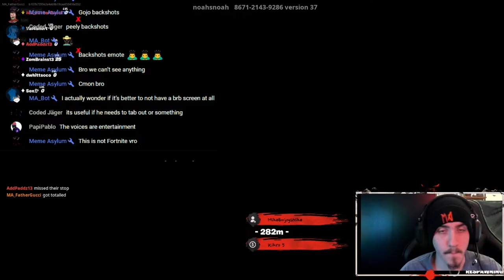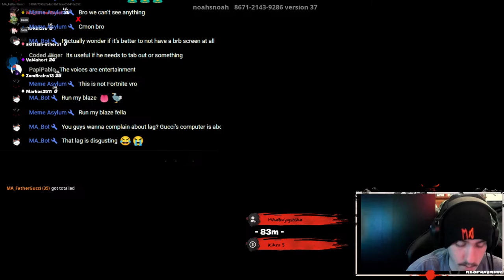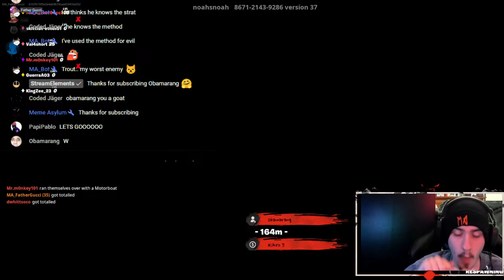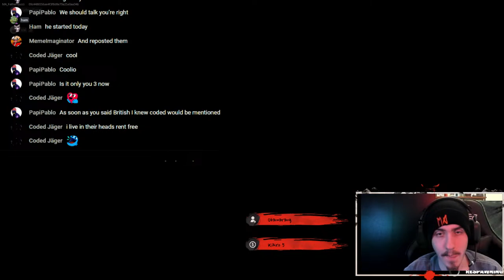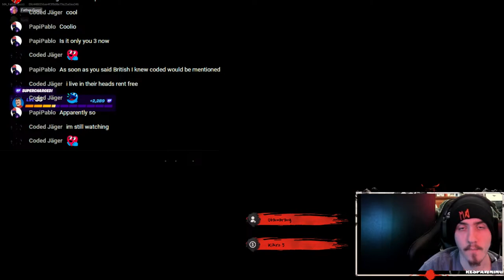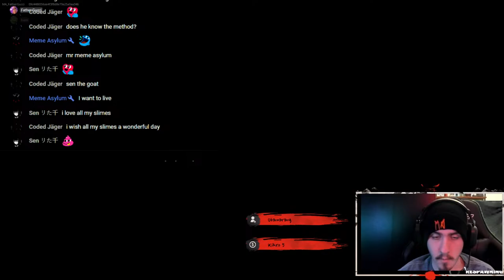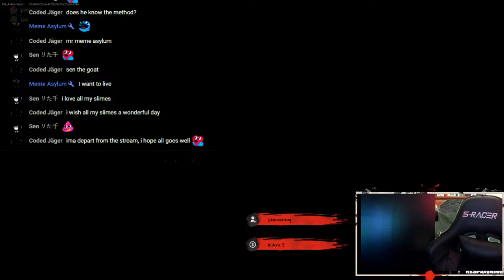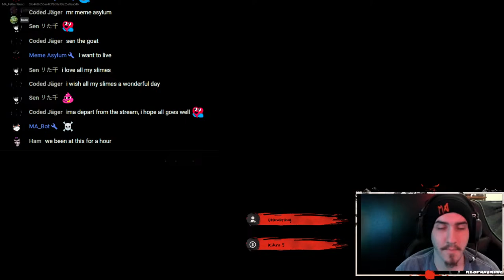FORTNITE WITH FRIENDS LIVESTREAM| LET'S GET THE VICTORY ROYALE!!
We're going for all the Victory Royales possible!

Zero builds, Victory royale, Crown win, Battle royale, Meme asylum, FYP

Going for crown wins!! | 1K Sub Push | Zero Builds Fortnite